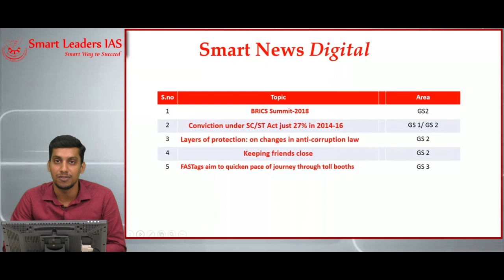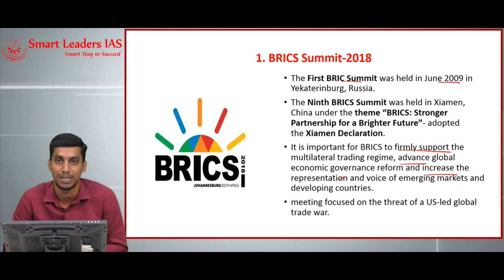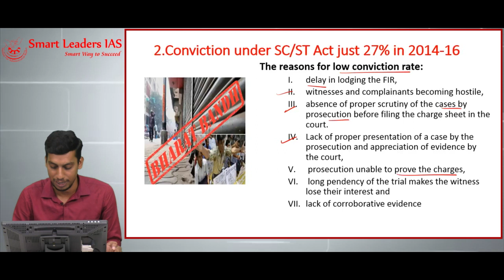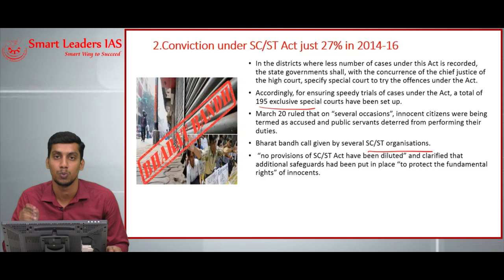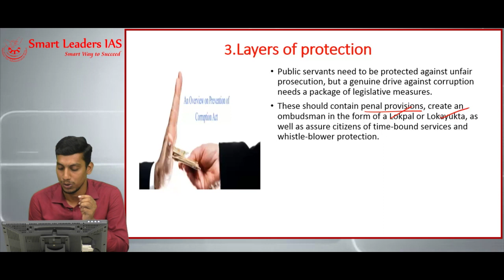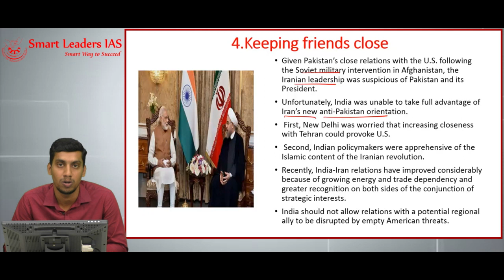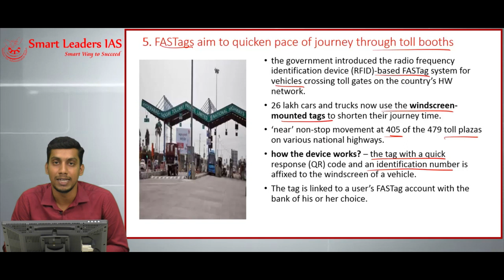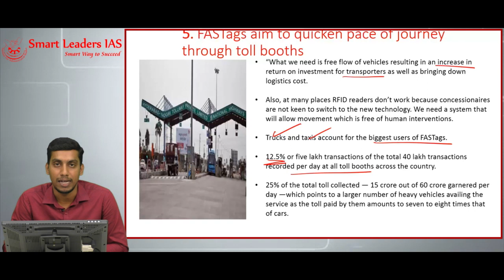Smart News Digital | 30.07.2018 | Smart Leaders IAS | Chennai